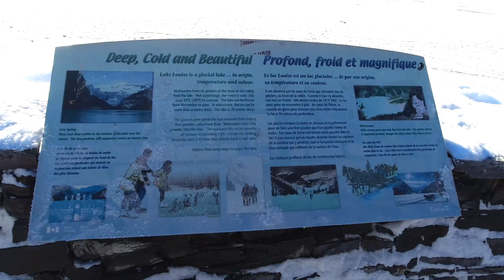Banff to Lake Louise Drive Scenic Canadian Rocky Mountain CANADA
BANFF TO LAKE LOUISE CANADA  MOST BEAUTIFUL ROAD TRIP IN WINTER